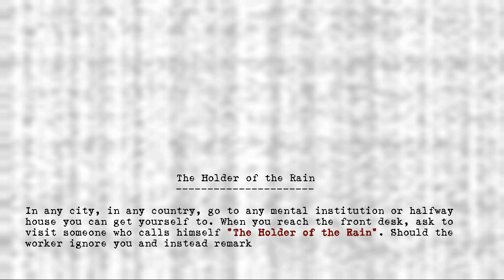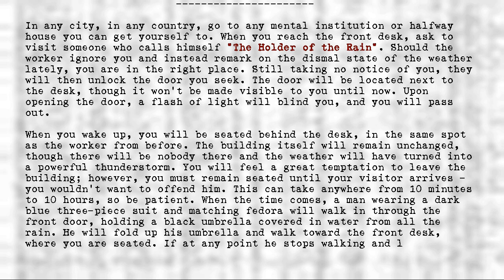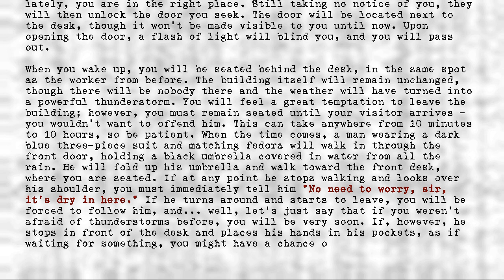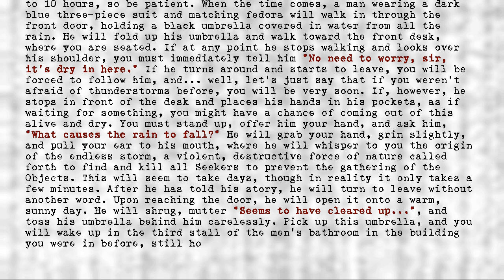The Holders - #556 - Holder of the Rain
Title: #556 - Holder of the Rain